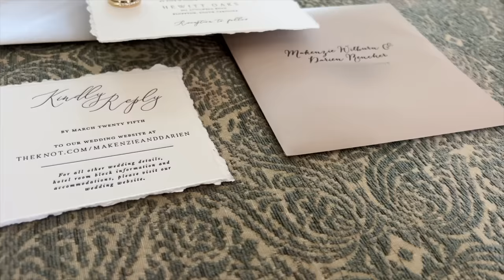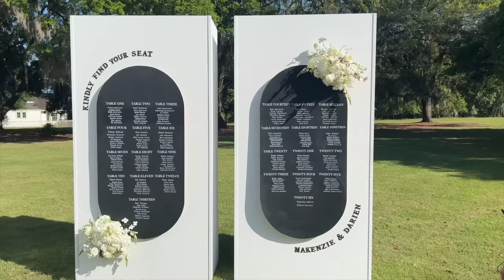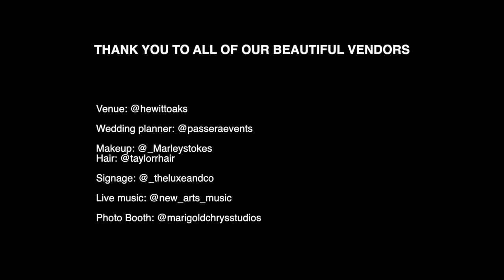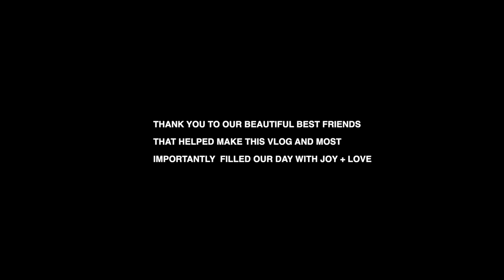WEDDING V L O G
My wedding day vlog. Thank you so much to my friends + wedding planner + mom (lol) who vlogged all day for me so that I could relax and still have this to look back on. This was the best day ever. Love, Mrs. Rencher 😉